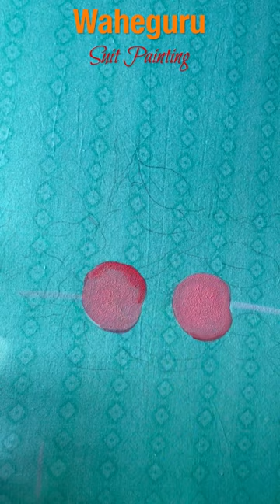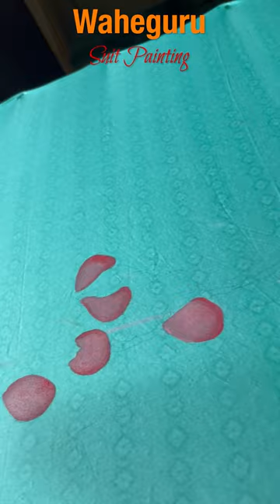Cotton Cambric Suit|| Design 35 || Waheguru Suit Painting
Cotton Cambric Suit
Design 35
Waheguru Suit Painting

You can order on 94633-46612